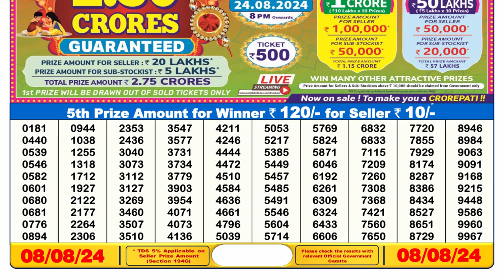✅ Lottery Sambad today 6pm 08.08.24 Lottery Result live